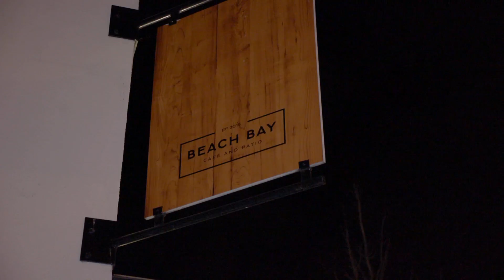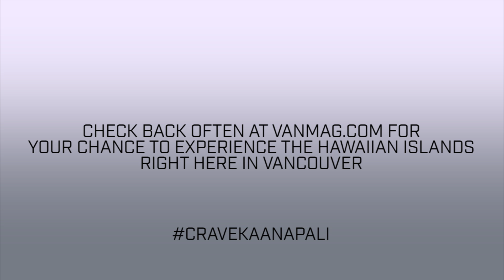Crave Ka'anapali! - Inside an Exclusive Hawaiian Themed Dinner